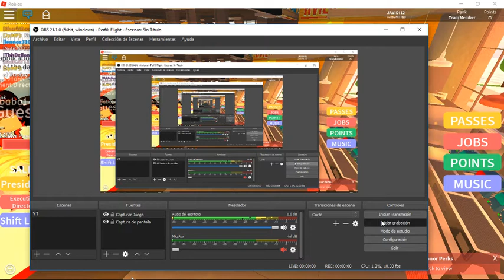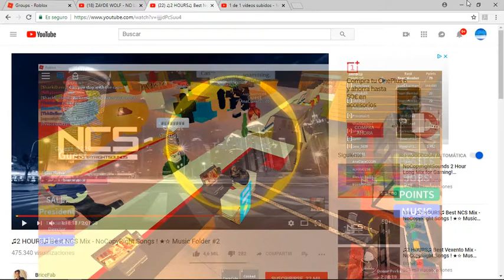Life as a staff at Avien. | Restaurant | #2